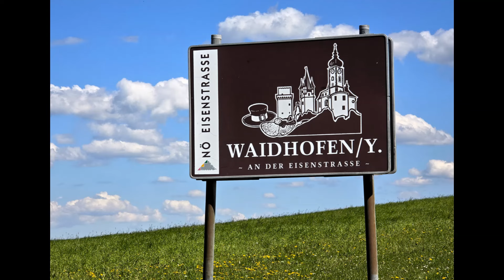Blüte und Schnee 2024 - Hollenstein & Waidhofen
Ein frühes Jahr hat auch seine Reize. Denn wenn oben auf den Bergen der Ybbstaler Alpen noch Neuschnee kommt, blühen unten im Tal die letzten Apfelbäume. Und  die Tiere fühlen sich immer wohl in einer so schönen Heimat